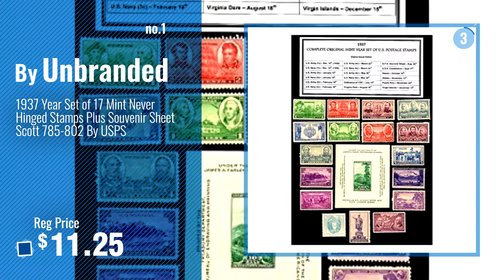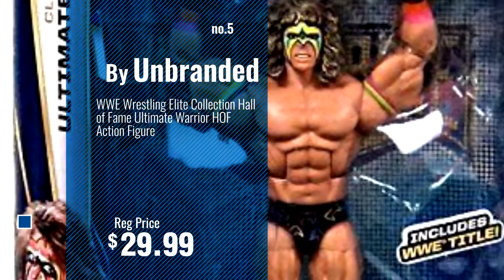Top 10 Unbranded Toys [2018]: 1937 Year Set of 17 Mint Never Hinged Stamps Plus Souvenir Sheet Scott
Black Friday / Cyber Monday 1937 Year Set of 17 Mint Never Hinged Stamps Plus Souvenir Sheet Scott 785-802 By USPS by Unbranded

Black Friday / Cyber Monday 6 ct Sparkling 6" candles Birthday outdoor Bottle Party Gold Candles Smokeless by Unbranded

Black Friday / Cyber Monday 14'' Dinosaur Bike by Unbranded by Unbranded

Black Friday / Cyber Monday Abilitations Wilbarger Corn Brush Sensory Defensiveness OT/PT Autism ASD 021096 by Unbranded

Black Friday / Cyber Monday WWE Wrestling Elite Collection Hall of Fame Ultimate Warrior HOF Action Figure by Unbranded

Black Friday / Cyber Monday unbranded 9 packs Cosplay Pendant Necklaces Deathly Hallows Wizard Wands Golden Snitch by unbranded

Black Friday / Cyber Monday 12 Light Up New Years Eve Party Glasses Glowing LED Shades Hot Seller Item by Unbranded